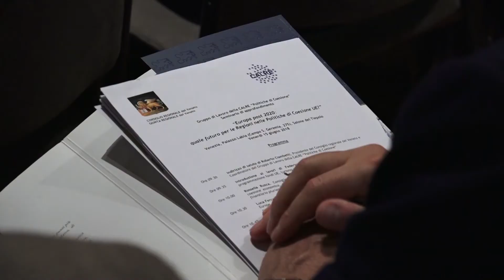Europa post 2020: quale futuro per le Regioni nelle politiche di coesione UE?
“Europa post 2020: quale futuro per le Regioni nelle Politiche di Coesione UE?”. È questo il tema affrontato venerdì 15 giugno a palazzo Labia, sede della Rai del Veneto, nel corso del seminario di approfondimento organizzato dal gruppo di lavoro sulle politiche di coesione della CALRE, la Conferenza delle Assemblee Legislative Regionali d’Europa, di cui è coordinatore il Presidente del Consiglio regionale del Veneto Roberto Ciambetti che ha aperto i lavori introducendo il programma e presentando i relatori; al suo fianco, l’Assessore regionale alla programmazione, fondi UE, turismo e commercio estero Federico Caner. Al tavolo dei relatori, in particolare, Rossella Rusca, esperto delle politiche di coesione e fondi strutturali della rappresentanza permanente dell’Italia a Bruxelles, presso l’Unione Europea, e Luca Ferrarese, direttore del Programma Central Europe con sede a Vienna.